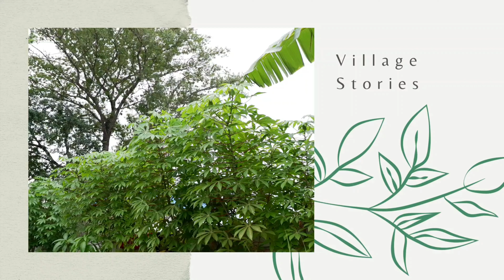Grilled Prohok, Banana Leaves, Lifting Up the Trellis ប្រហុកអាំង